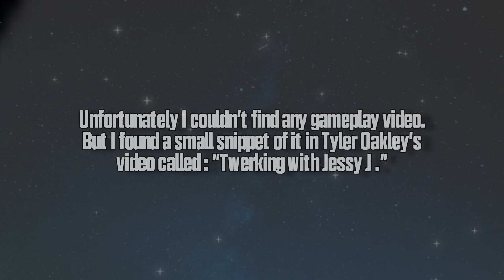Celebrity coaches in Just Dance | Part 2